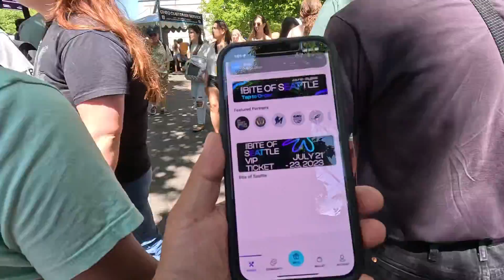Bite Of Seattle 2023… Not What I Expected! 🍔🌯🍕🥤🤷🏻‍♂️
The Bite of Seattle 2023 is cashless and you have to use the Cheq app to buy food. It took me over an hour to buy just one item (bubble tea) and due to I didn’t have enough time I didn’t get to check out much else. So what do I think of the cashless system? It think it’s in its infancy, being that it’s the first year and I’m sure it will improve over time. I would sure hope so anyway, because it was so inefficient and people were hangry and frustrated. 😂

I’m glad KP Lao Food made it to Bite of Seattle. May Lao Food Movement live on! ✌️

My name is Dennis aka Lao Ocean (also aka Dr. Wtpho, but more about that later) and I'm a Lao American YouTuber based in Seattle, WA (since 1980). I do different things, including I’m a Creative Director for Seattle based Pom Foundation, a non profit group that strives to transmit, preserve and promote Lao culture through the arts.

My videos and vlogs consist of Seattle and Pacific Northwest content, food and product reviews, and travel. I drink way too much coffee and eat pho 20PHO7!